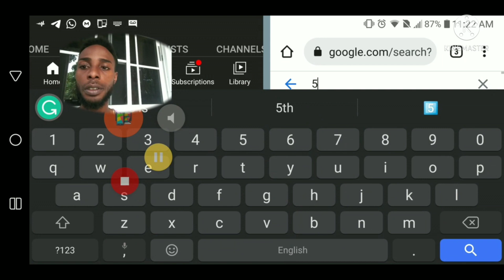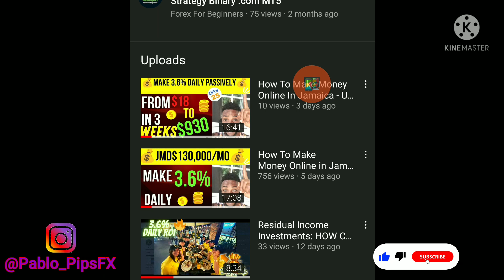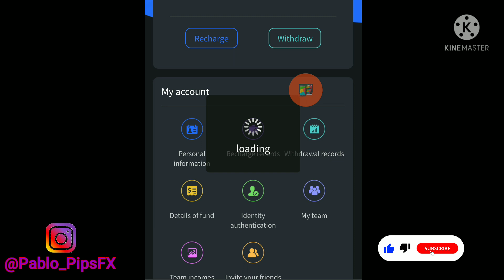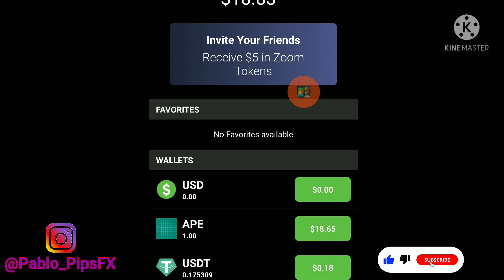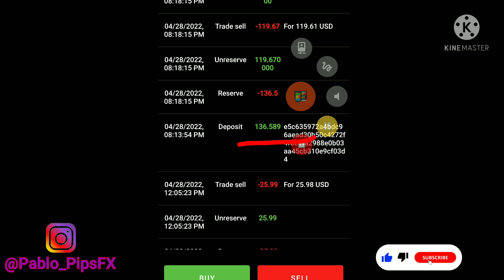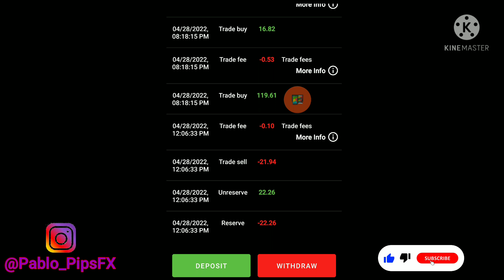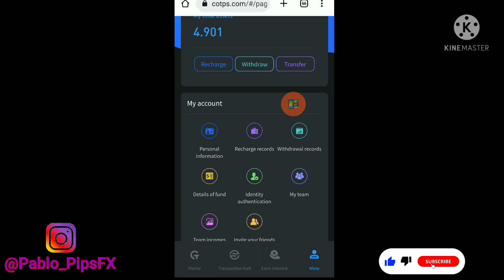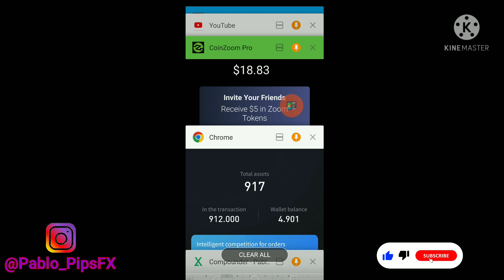Residual Income Investments: $137 WITHDRAWAL 💰✅COTP (Update 4)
Residual Income Investments: COTP SCRIPT DOWNLOAD

MONEY MAKING BINARY OPTIONS ROBOTS

PURCHASE BITCOIN AND OTHER CRYPTOS

GET UP TO 200K USD TRADING CAPITAL